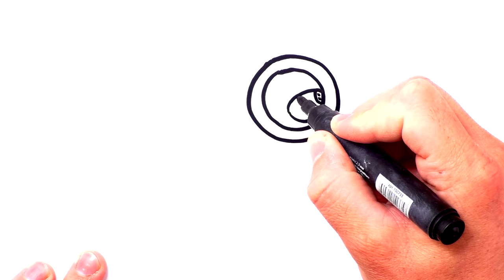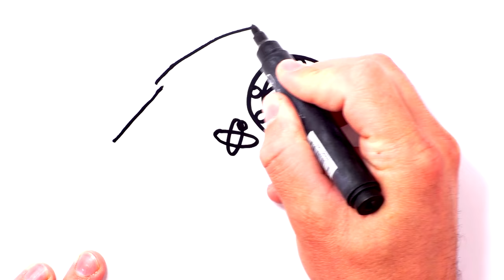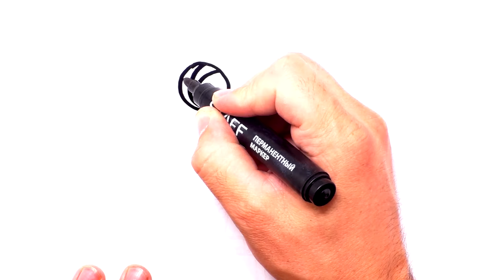Baby Draw Peppa Pig With Flashlight - Learn Drawing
Baby Draw Peppa Pig With Flashlight
* Playlist PooPeee : Learn Colors Colours for Kids Children Toddlers Baby Play Videos